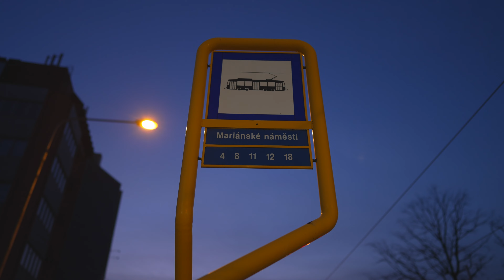Czech Republic, Ostrava, tram night ride from Mariánské náměstí to Dům Energetiky